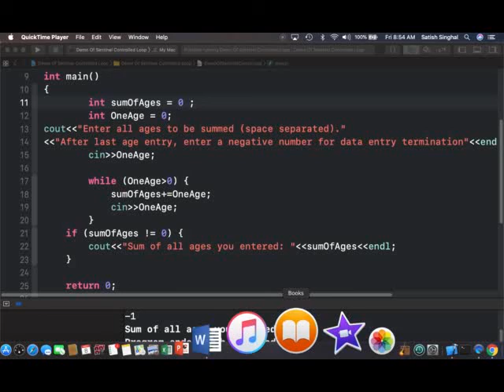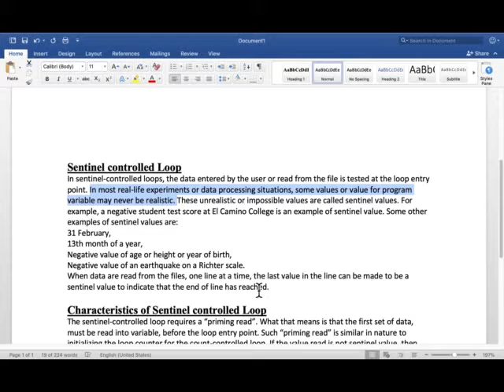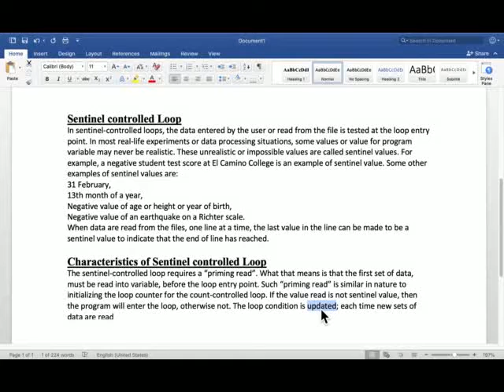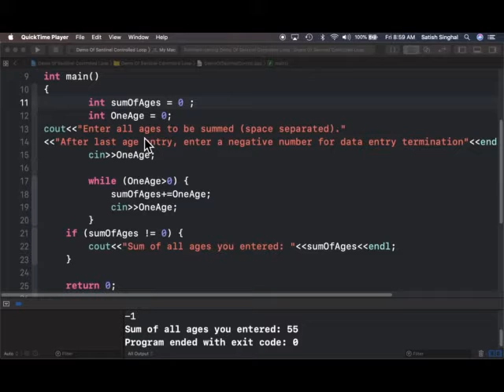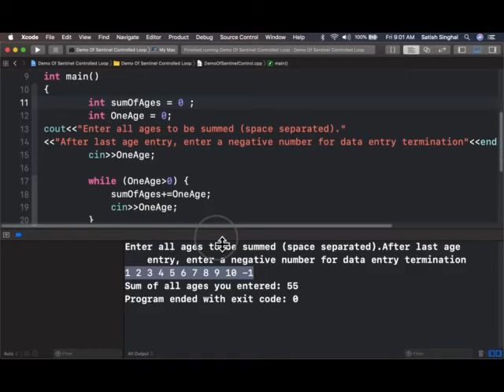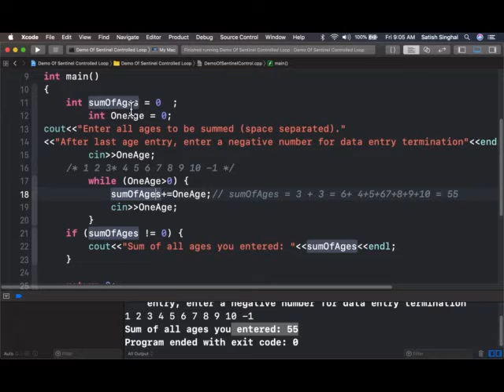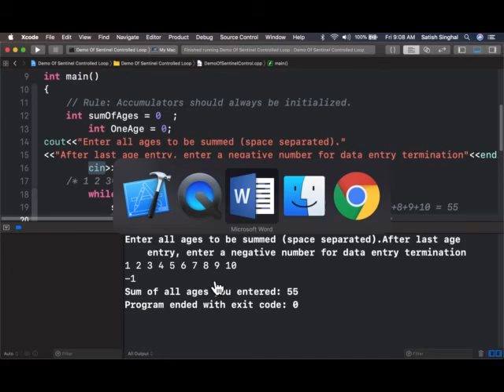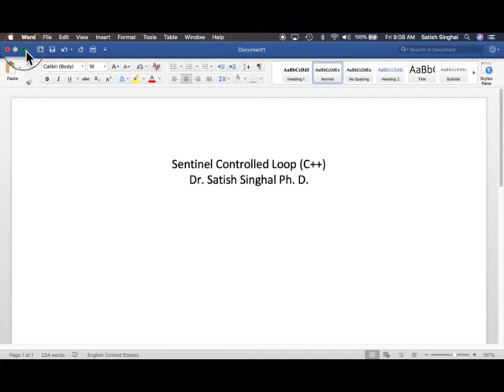Looping Control Structure Video 2 - Sentinel controlled loop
This video demonstrates the theory and code for a sentinel controlled loop in C++. The video is introductory in nature.